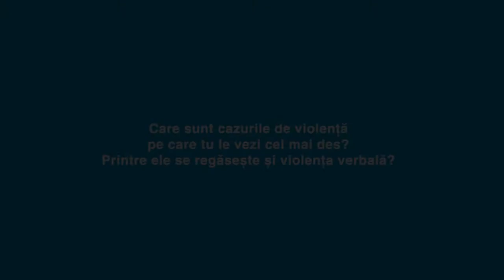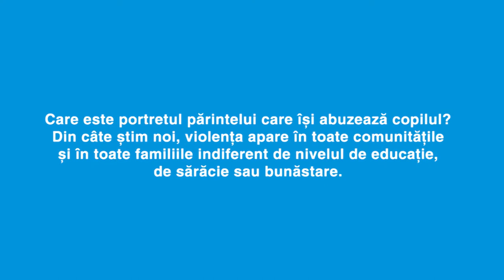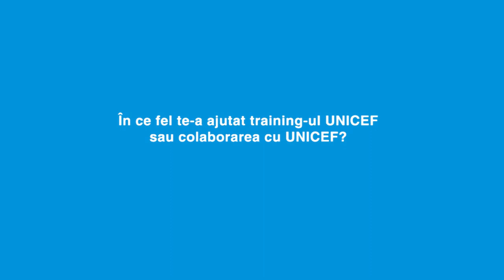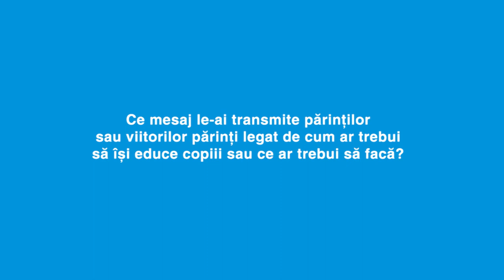Interviu cu Simona Vatavu | Violența verbală rănește!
Violența verbală rănește!
UNICEF în parteneriat cu Autoritatea Națională pentru Protecția Drepturilor Copilului și Adopție (ANPDCA) și Departamentul pentru Egalitate de Șanse între Femei și Bărbați (DESFB) din cadrul Ministerului Muncii, Familiei, Protecției Sociale și Persoanelor Vârstnice (MMFPSPV) au lansat astăzi campania “Violența verbală rănește!”. Campania are rolul să crească nivelul de informare și conștientizare a publicului cu privire la formele de violență împotriva copiilor, în special a abuzului verbal.